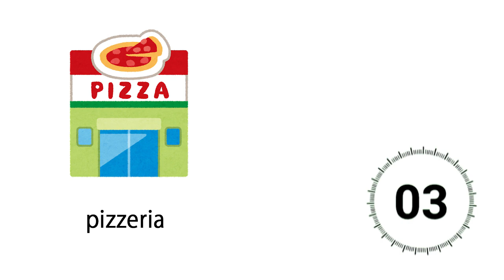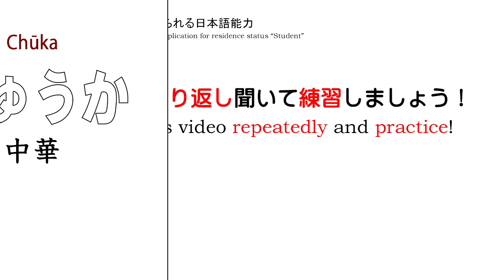【フラッシュカード】お食事処のにほんご／CEFR-A1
Japanese grade：CEFR-A1
●このシリーズは、在留資格『留学』を申請する際、法務省・入管に提出する【日本語学習歴】【日本語能力証明】で求められる日本語能力レベル（CEFR-A1）の語彙をアップしています。

●使い方
　この動画リストでは【日本語の語彙】を覚えるための動画をアップしています。アップされている動画は【フラッシュカード】と言って、時間内に素早く日本語を答える動画になっています。これを繰り返すことで日本語を覚えていく方法です。

①まず、写真が出ます。写真だけで分かりにくい時はYouTubeの字幕をONにしてください。皆さんの国の言葉で意味が表示されます。
②そして、３秒のカウントダウンが始まります。制限時間内に正しい日本語を答えるようにしましょう！頭の中に思い浮かべるのもいいですが、実際に声に出して言ってみると、もっと覚えやすいです。
③カウントダウン後に写真が示す日本語が表示され、正しい発音が流れます。
④表示された２秒後に次の絵が表示され、またカウントダウンが始まります。

　これを繰り返して下さい。
１回目はただ最後まで動画を見てください。
２回目以降、正解が表示される前に、覚えた日本語を思い浮かべ、発音して下さい。
３回目、４回目と繰り返すことで日本語を覚えて行きます。
　また、動画で使用されている日本語は動画説明欄から単語シートをダウンロードできるようになっていますので、自由にダウンロードしてください。お金も登録も必要ありません。

　この指導動画は、私たち日本語の先生たちが、実際に授業で行うフラッシュカードを使った練習方法を動画にしたものです。今後、様々なジャンルの日本語をアップしていきますので、よかったら友達登録してください！

【チャンネル運営サイト】